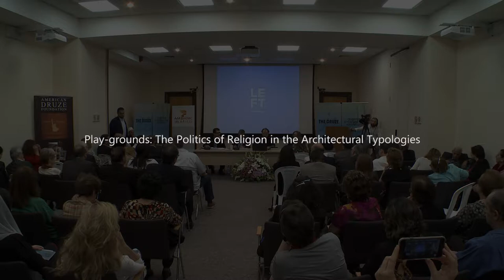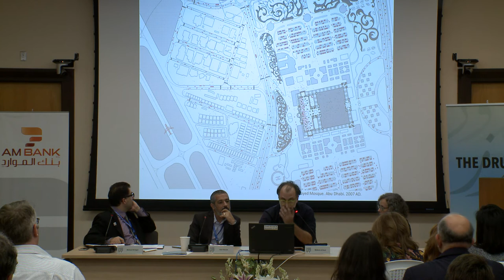The Druze: Celebrating a Thousand Years of Diversity | Makram al Kadi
Makram al-Kadi
Lecturer, Department of Architecture, AUB
Pray-grounds: The Politics of Religion in the Architectural Typologies